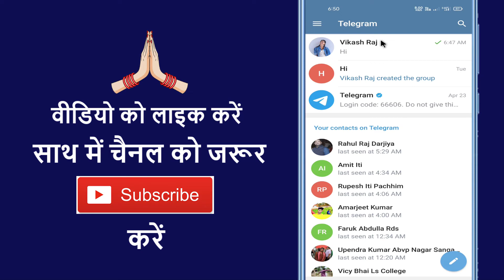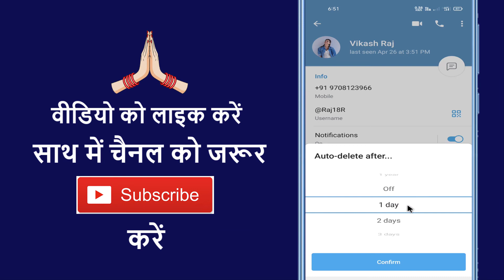Telegram Chat Auto Delete Settings ~ How Set Auto Delete Chat In Telegram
Aaj ke is video me ham batane vale hai ki telegram ka chat auto delete par set kaise karte hai

➡ Queries Solved

1. Telegram chat auto delete settings
2. Telegram chat auto delete options
3. Telegram settings